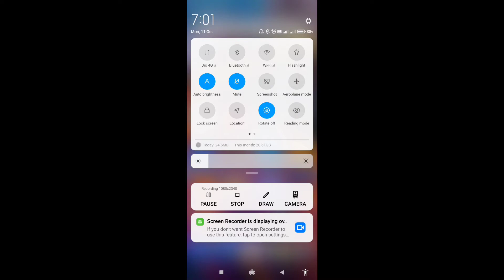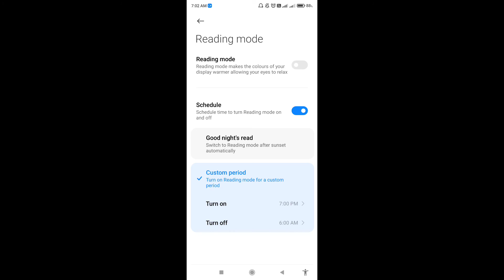How to enable reading mode in Redmi Note 10 Lite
Hello dosto, aaj maine is video me bataya hai ki Redmi Note 10 Lite me reading mode kaise enable kare, dosto Redmi Note 10 Lite me reading mode enable karna bahut hi aasan hai. Agar aap bhi janna chahate hain ki Redmi Note 10 Lite me eye care mode kaise on kare to is video ko pura dekhiyega, thanks friends.

How to enable eye care mode in Redmi Note 10 Lite
Redmi Note 10 Lite me reading mode kaise enable kare
How to enable reading mode on Redmi Note 10 Lite
How to on reading mode in Redmi Note 10 Lite
Redmi Note 10 Lite me reading mode kaise on kare
Redmi Note 10 Lite me reading mode kaise enable karte hain
Redmi Note 10 Lite me eye care mode kaise on kare
Reading mode
Eye care mode
Redmi Note 10 Lite eye care